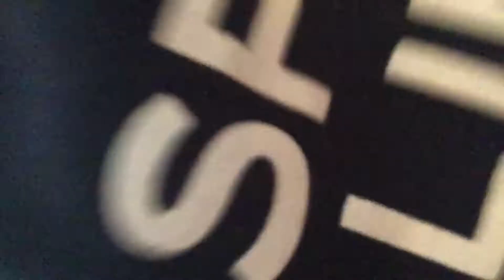HIDE N' SEEK IN MY HOUSE!!!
please like and sub. love u guys